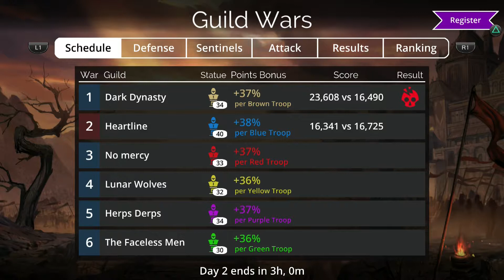Gems of War (PS4) - Welcome to the Guild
Join us as we give a quick run through of Guild Basic Info for Gems of War on the PS4. We look at ways to contribute to your guild, ours or otherwise, and it might surprise you where you can invest your time and money.  We also do a quick overview of the latest update and try our luck with 50 Gem Keys. As always you are always welcome to join our Guild and have some fun Gems of War style! ^^